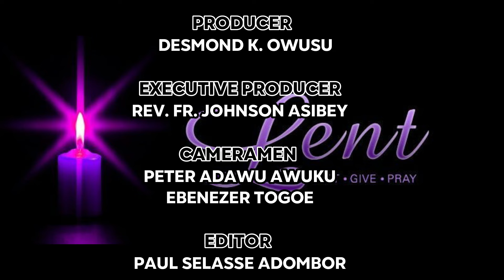4TH SUNDAY OF LENT, YEAR B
It is by the Grace and Mercy of God